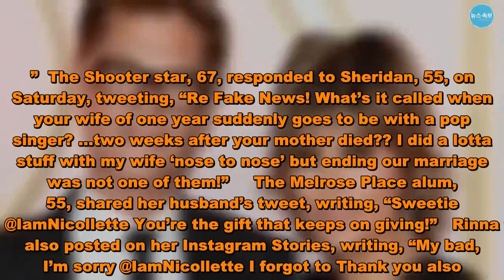Harry Hamlin and Lisa Rinna Respond to Nicollette Sheridan’s Cheating Denial - US News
Not backing down.  and his wife, , responded to his ex-wife ’s denial that she cheated on him with singer .   The controversy kicked off on Friday, February 22, when the Desperate Housewives alum referenced a Real Housewives of Beverly Hills clip in which Rinna claimed that Sheridan, who was married to Hamlin from September 1991 to August 1992, hooked up with the singer.  “FAKE NEWS!” Sheridan tweeted on Friday. “HarryI ended our marriage nose to nose in Canada … Michael was a long time friend that was invited to our wedding … Happy Harry found happiness with housewife @lisarinna.”  The Shooter star, 67, responded to Sheridan, 55, on Saturday, tweeting, “Re Fake News! What’s it called when your wife of one year suddenly goes to be with a pop singer? …two weeks after your mother died?? I did a lotta stuff with my wife ‘nose to nose’ but ending our marriage was not one of them!”     The Melrose Place alum, 55, shared her husband’s tweet, writing, “Sweetie @IamNicollette You’re the gift that keeps on giving!”   Rinna also posted on her Instagram Stories, writing, “My bad, I’m sorry @IamNicollette I forgot to Thank you also. Thank you for f—king cheating on Harry while Married.” She added, “I thought I’d take the high roadnot tweet this … NAH.”   Bolton, 65, has not publicly responded to the social media storm,Sheridan hasn’t replied to the message from her ex-husbandhis wife.   The Knots Landing alumthe “Missing You Now” singer dated until 1995, then reunited in 2005got engaged the following year. They ended their engagement in 2008.   RinnaHamlin wed in 1997have two daughters, .   Harry Hamlin and Lisa Rinna Respond to Nicollette Sheridan’s Cheating Denial - US News